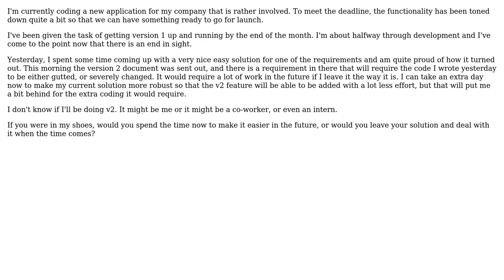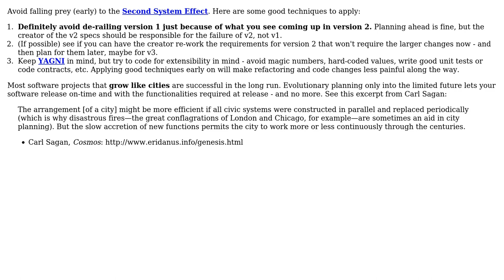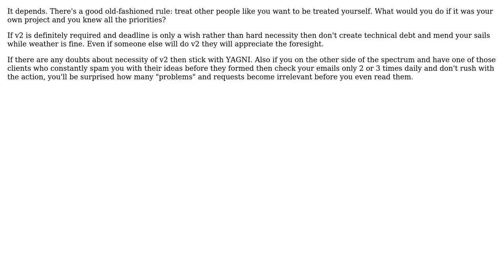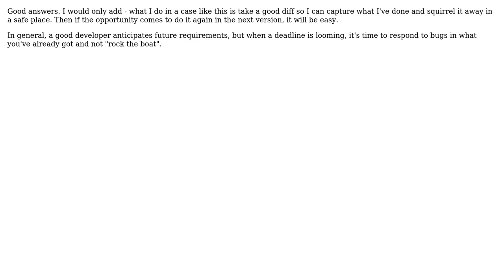Software Engineering: Keep it simple now, or program with the future in mind? (6 Solutions!!)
Software Engineering: Keep it simple now, or program with the future in mind?

With thanks & praise to God, and with thanks to the many people who have made this project possible! | Content (except music & images) licensed under CC BY-SA | Music | Images & others | With thanks to user Tyanna user Mike Dunlavey user KolA user Kevin McCormick user kevin cline user FrustratedWithFormsDesigner user ChrisF user Angelo and the Stack Exchange Network Trademarks are property of their respective owners. You are responsible for your own actions.